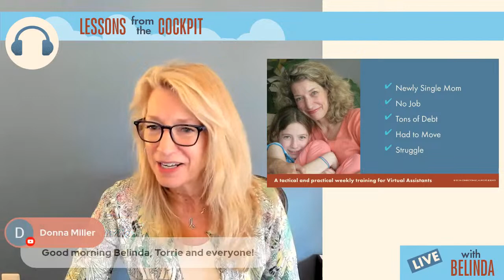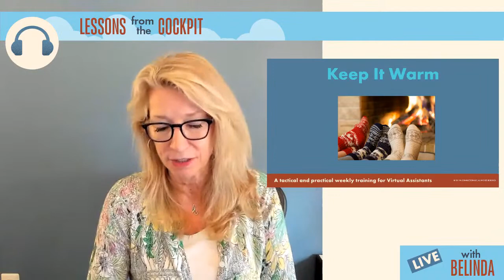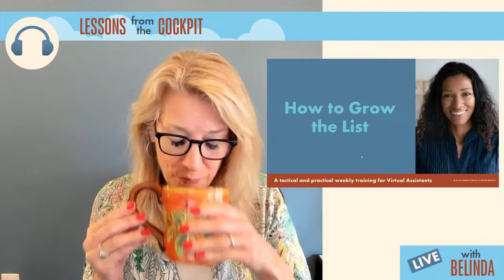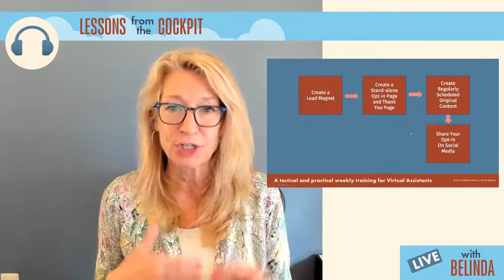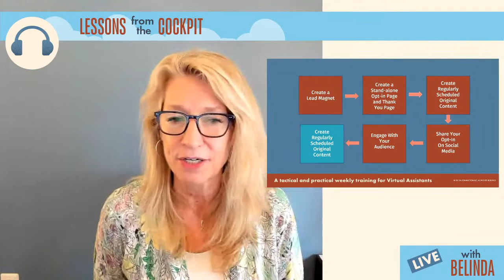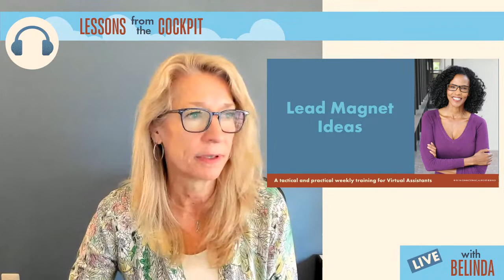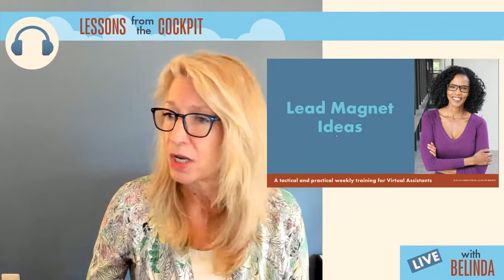Lessons from the Cockpit: How to Build An Email List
Your email list is gold. Without it, it can be difficult to grow your business. In this webinar I'll go into detail about how to start your list from scratch and how to continue to grow your list over time. Once you understand this important skill you can do this for clients as well.